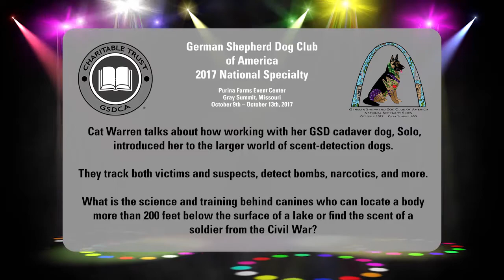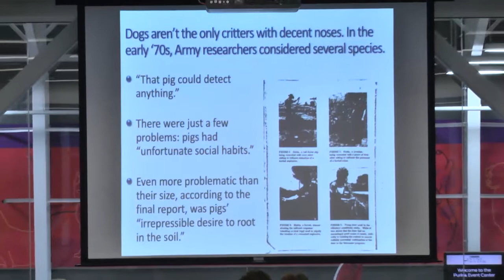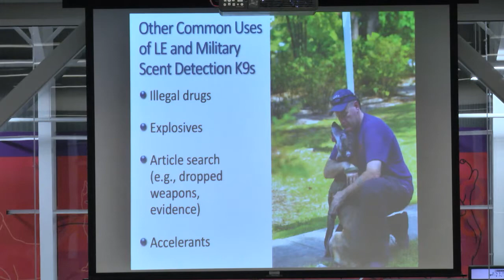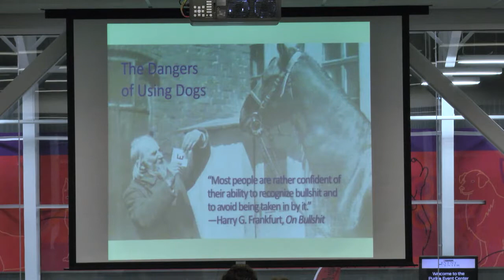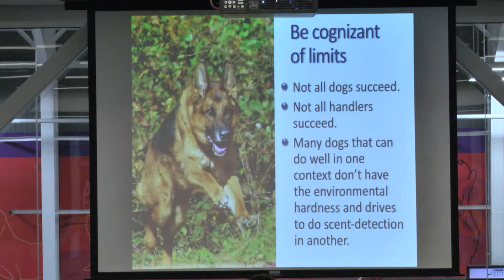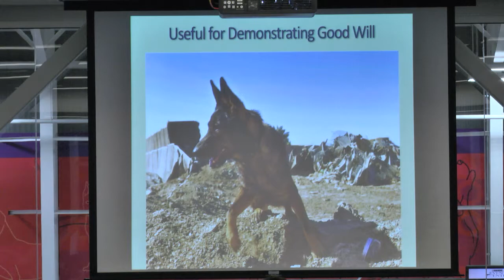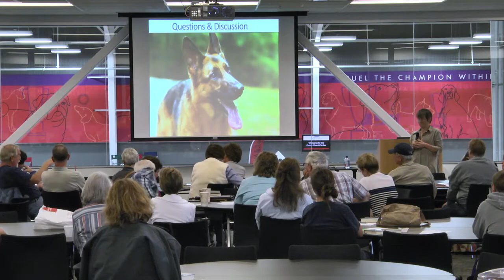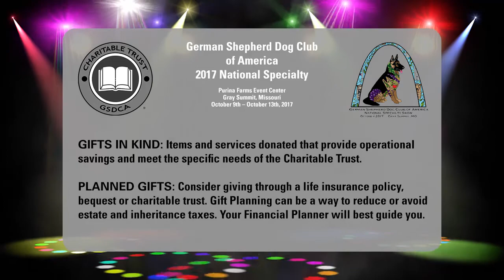GSDCA 2017 National What the Dog Knows Seminar